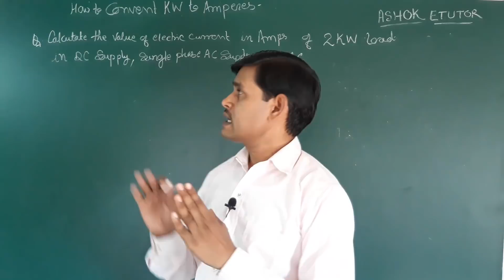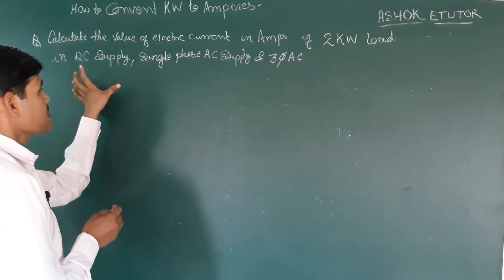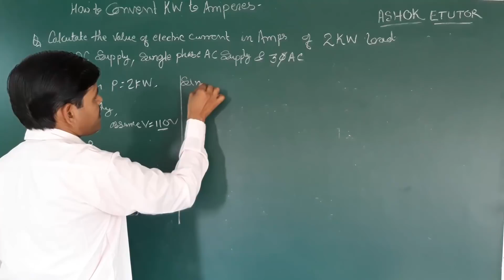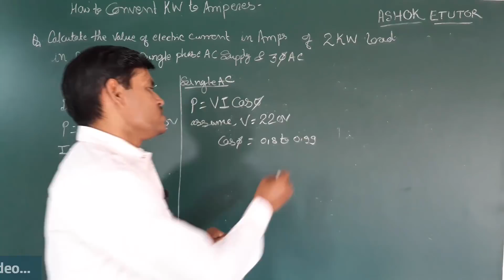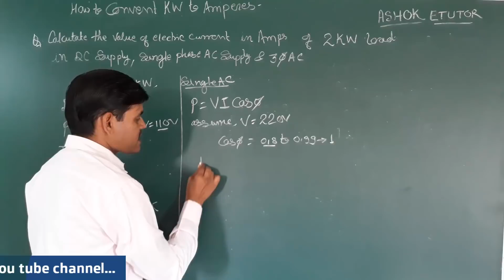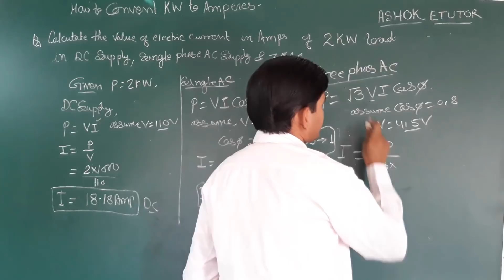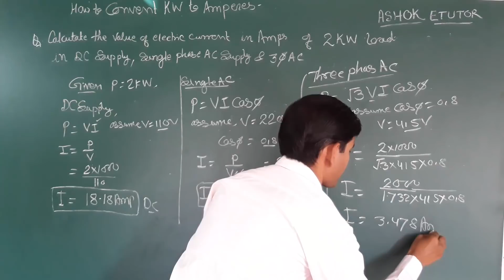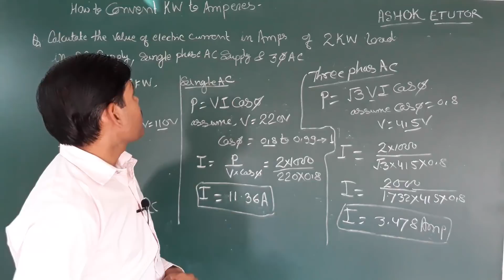How to convert kw to amps in single phase, three Phase and DC Supply Electrical system